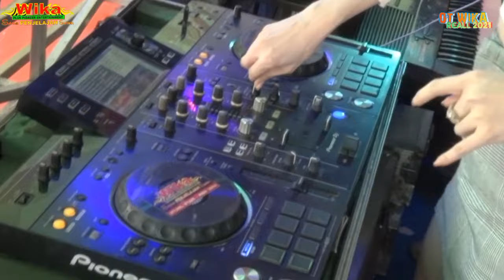OT WIKA MUSNALAH HARAPAN KU FDJ DEVI KITTY